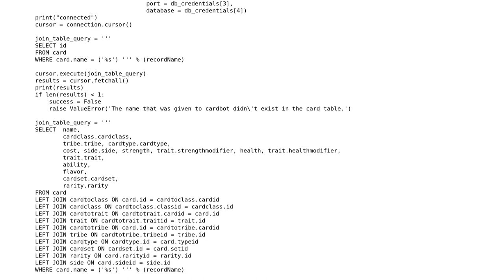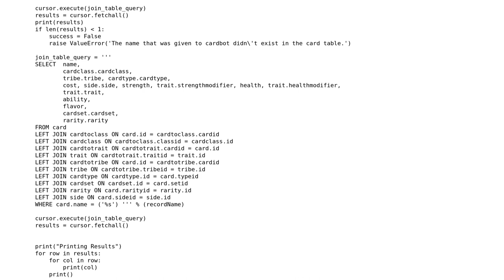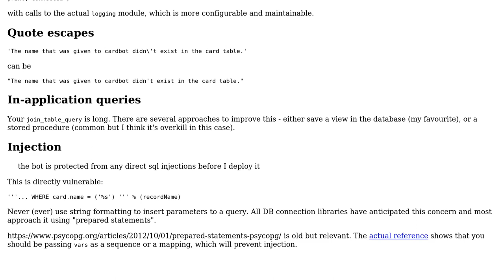Code Review: Discord bot with Psycopg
With thanks & praise to God, and with thanks to the many people who have made this project possible! | Content (except music & images) licensed under CC BY-SA | Music | Images & others | With thanks to user Reinderien user Jason Jones and the Stack Exchange Network Trademarks are property of their respective owners. You are responsible for your own actions.